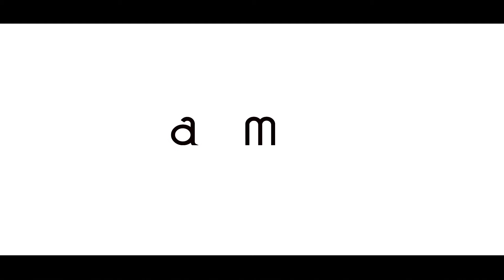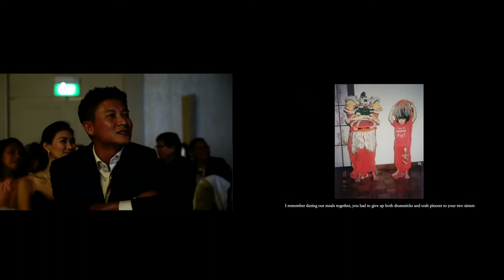Billy & Yan Lin - Thank You Speech Expression Documentary